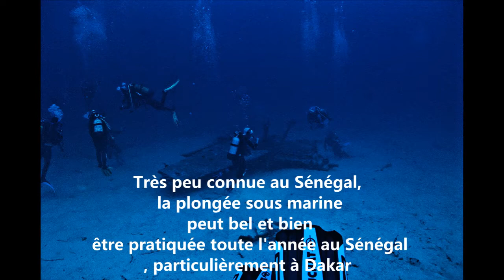Découvrez la plongée sous-marine à Dakar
Trés peu connue au Sénégal, la plongée sous marine peut bel et bien être pratiquée au Sénégal, particulièrement à Dakar.